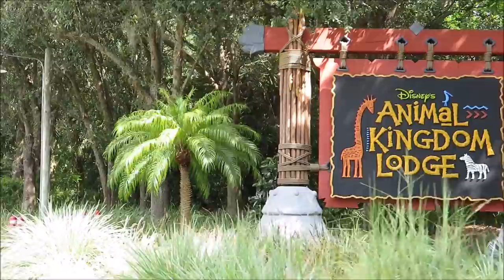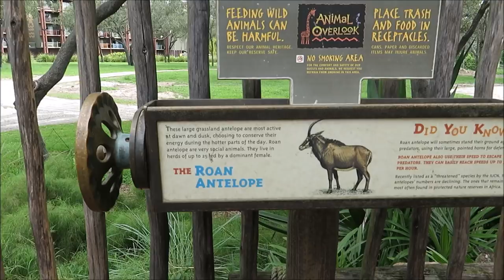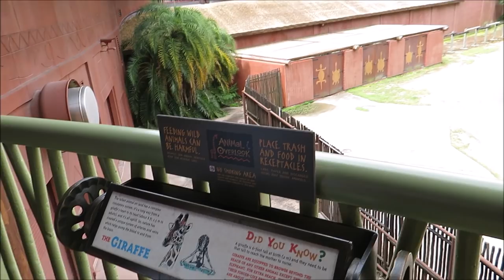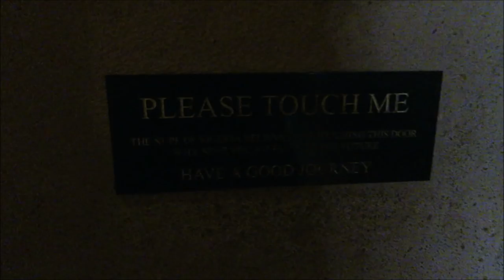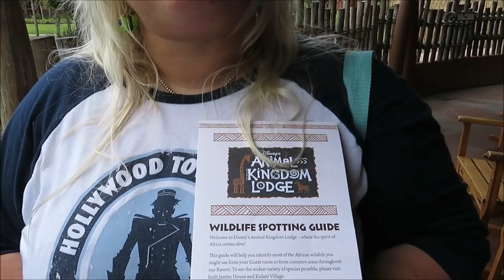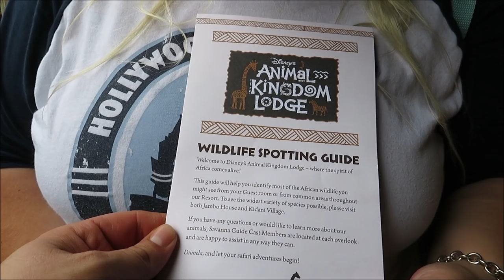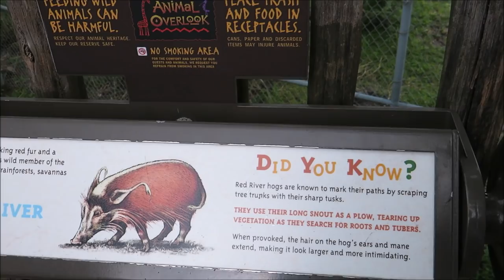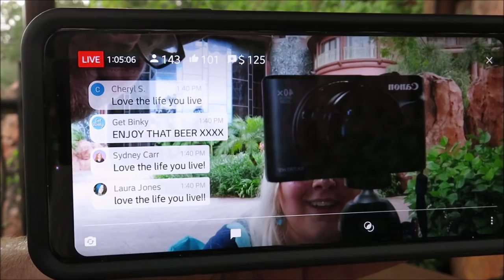What animals can we find at Animal Kingdom Lodge?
Today we took a trip to Animal Kingdom Lodge to see what Animals we could find!

PagingMrMorrow